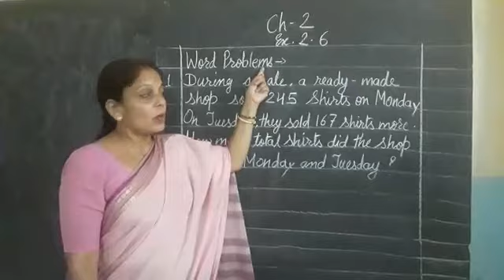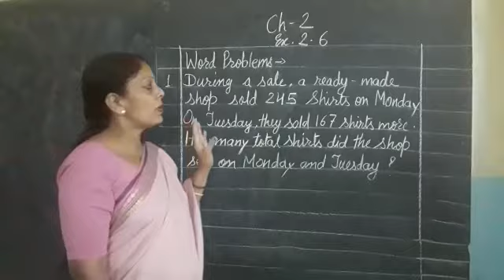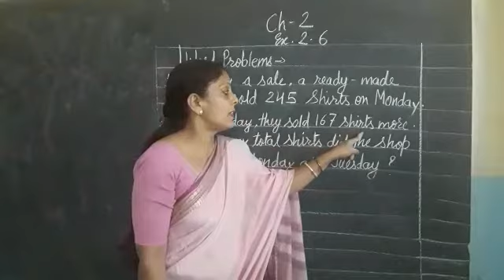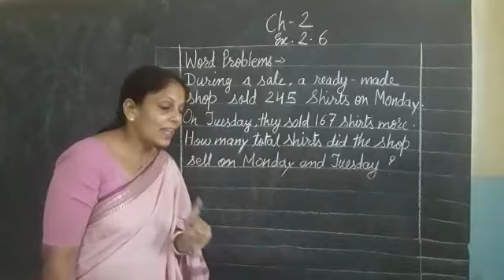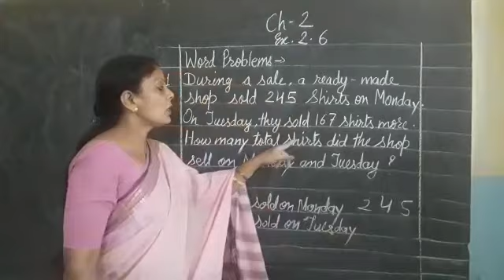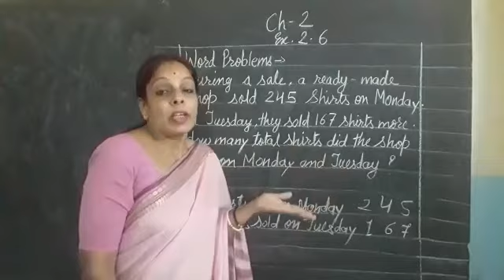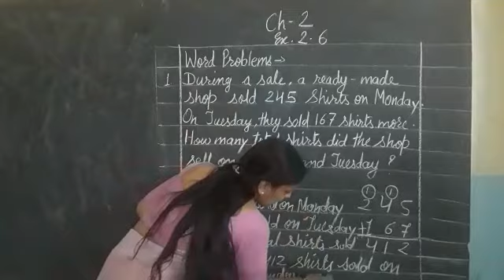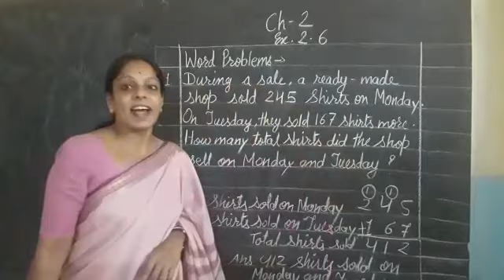Class 3 - Maths - C2 - S3 - Ex-2.6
Video from Abhishek Shah